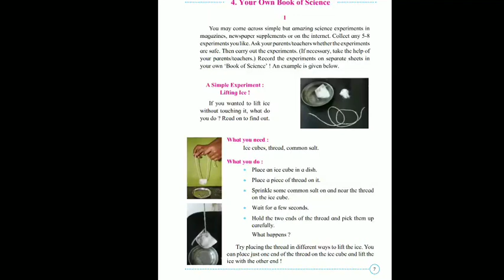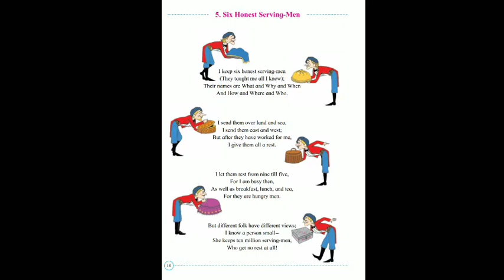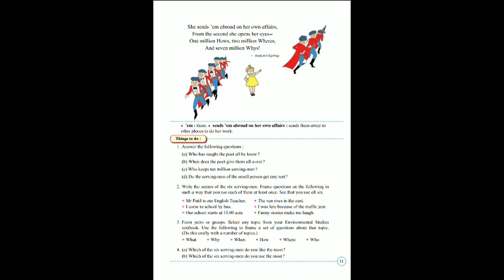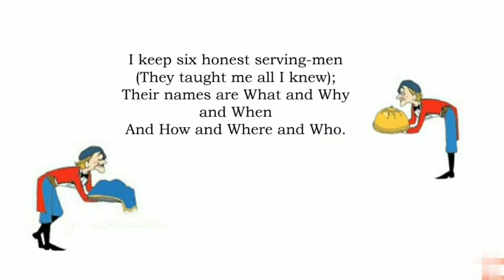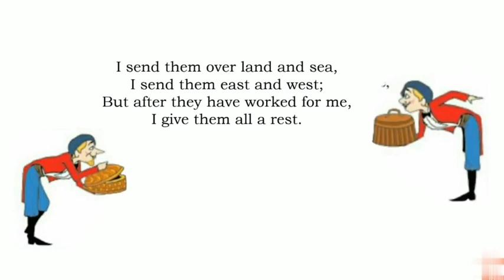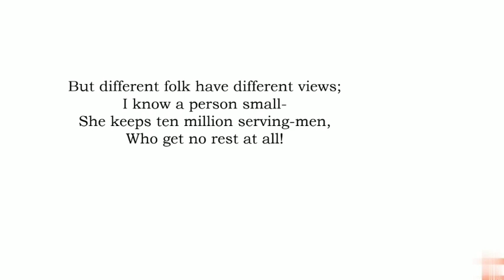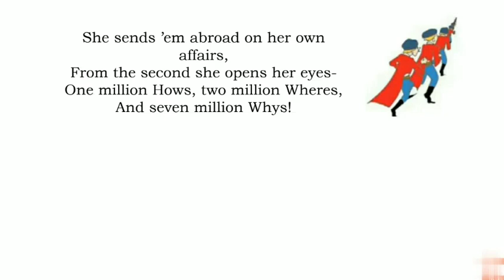English class IV Poem no.5 Six honest serving men.